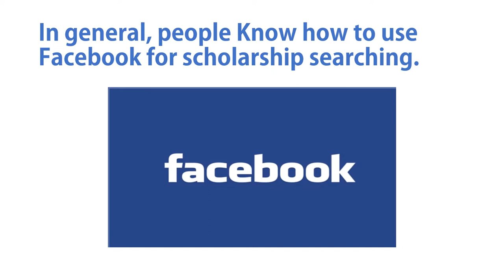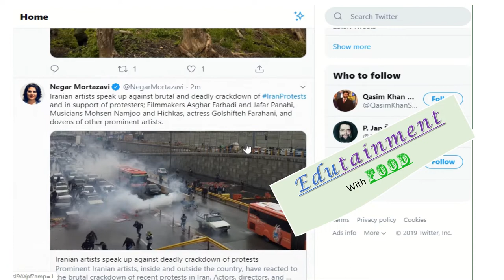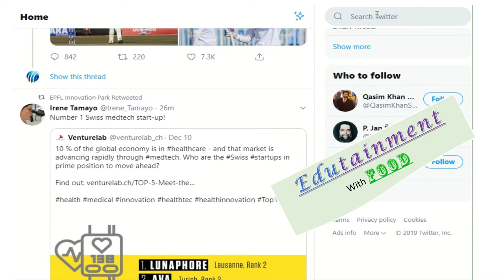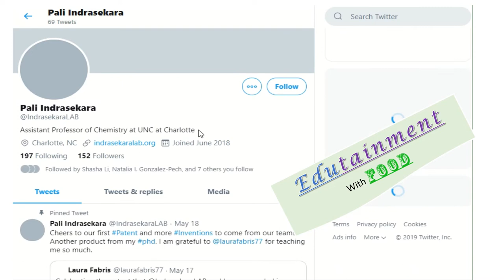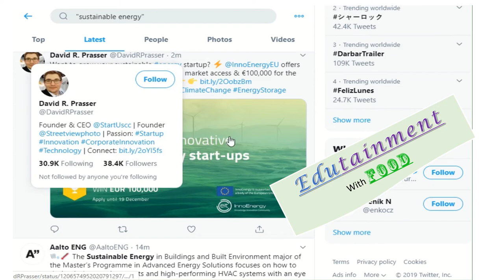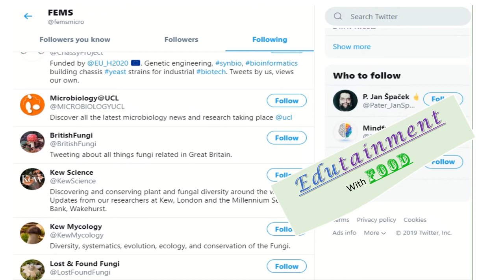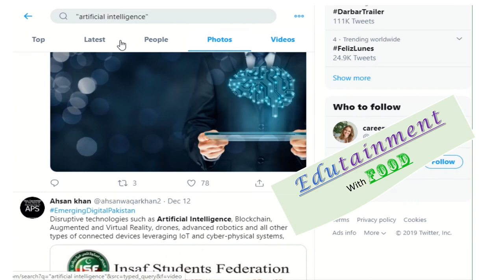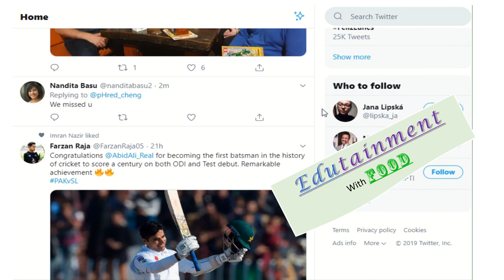How to use Social Media to Win a Scholarship? Part 1: Find Professors/Researchers in your Field.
In this video, you will learn how to use Social Media to Win a Scholarship at the graduate level? Part 1: Find Professors/Researchers in your Field.

In Next Video, you will learn how to search for open positions/scholarships in different countries and research groups.

Ali Abdaal
GFXmentor
thanks